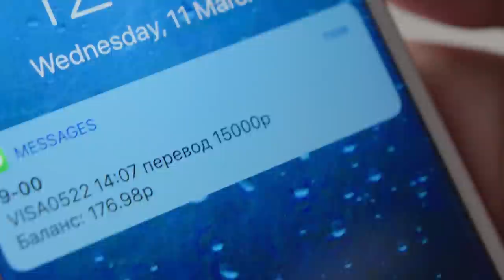Супер футбик (ЕвгенийКулик)